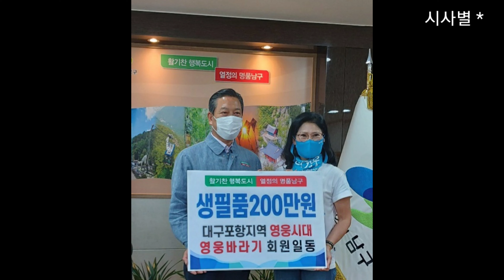임영웅 팬덤 영웅시대, 계속되는 기부 행렬, 대구 포항 웅바라기